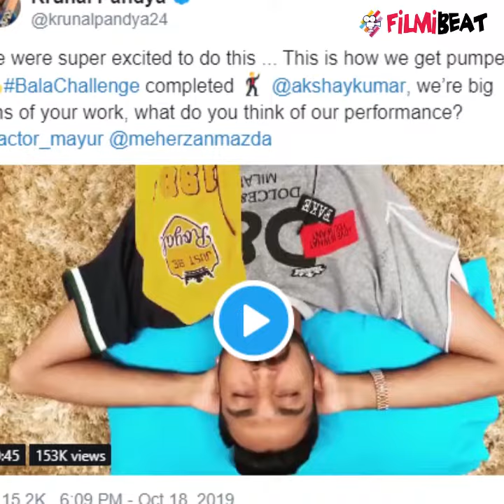HouseFull 4: Krunal Pandya Completes Akshay Kumar's Bala Challenge | filmibeat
The Bala Challenge thrown by Akshay Kumar to promote his upcoming film Housefull 4 has really caught on with celebs. Cricketer Krunal Pandya has also taken it up, posting a video on Twitter replicating the crazy dance steps from this wacky song.Krunal uploaded the video saying that he is an Akshay Kumar fan and was super excited to take up the challenge